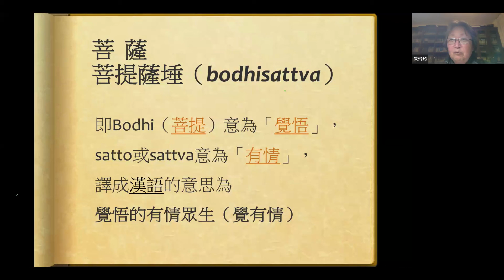01-07 何謂「菩薩」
法華經導讀 第 01 集

法華雨林線上讀書會
授課者：朱玲玲老師
日期：2021/12/13